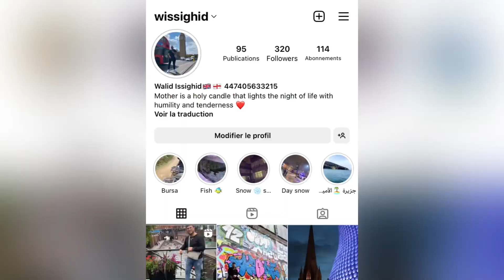اكبر مكتبة في بريطانيا 🇬🇧 تستقطب عددا كبيرا من السياح 2022